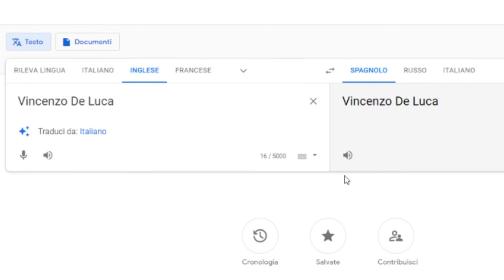Vincenzo De Luca in different languages 🗺️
Il governatore della Regione Campania Vincenzo De Luca in giro per il mondo.